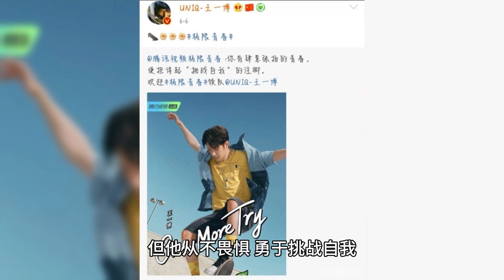Wang Yibo's skin has changed from pale to wheat-colored, but his tenacity and radiance remain unchan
王一博从冷白皮到小麦色，依然坚韧又闪亮

在娱乐圈这个星光熠熠的舞台上，有个年轻偶像凭借独特的魅力和顽强的精神，赢得了无数粉丝的喜爱和尊重，他就是王一博。虽然他的肤色从冷白皮变成了健康的小麦色，但那份坚韧与光芒始终如一，照亮了他前进的路。

一、肤色变化的背后

王一博的肤色变化可不是一朝一夕的事，而是他不断挑战自我、尝试新事物的结果。一开始，他的肤色是典型的亚洲人白皙细腻，但随着他在舞蹈、影视等领域的努力，长时间的户外训练和拍摄让他的肤色变得健康而有光泽。特别是在他热爱的街舞中，他常常在烈日下挥汗如雨，挑战自己的极限。这种坚持和努力，让他的肤色从冷白皮变成了小麦色。

二、坚韧不拔，成就非凡

王一博的肤色变化不仅是外在的表现，更是他内心坚韧不拔精神的体现。他深知在竞争激烈的娱乐圈，只有不断努力、不断挑战自我，才能立足。因此，他从不满足于现状，总是勇于尝试新事物，挑战新领域。在舞蹈上，他不断突破自我，尝试不同风格；在影视上，他勇于挑战各种角色，用精湛的演技赢得观众的认可。正是这份坚持，让他在娱乐圈越走越远，成为备受瞩目的青年偶像。

三、光芒四射，传递正能量

王一博的肤色变化让他更加耀眼。他健康的小麦色肌肤在阳光下闪耀着迷人的光芒，散发出独特的魅力。但这种魅力不仅来自外表，更源于他内心的善良和正直。他始终保持积极向上的态度，用行动传递正能量。他关注公益事业，积极参与慈善活动；尊重他人、关爱粉丝，用自己的言行影响周围的人。他的光芒不仅照亮了自己的路，更温暖了他人的心灵。

四、论点论证：王一博的坚韧与光芒

论点一：挑战与成长

王一博在娱乐圈的成长之路充满挑战和困难，但他从不畏惧，勇于挑战自我。在舞蹈领域，他不断尝试新的风格；在影视领域，他勇于挑战各种角色。正是这些挑战让他不断成长和进步。他的故事告诉我们：只有敢于挑战自我，突破自我，才能赢得更多机会和成就。

论点二：正能量传递

王一博用行动传递正能量。他关注公益事业，积极参与慈善活动；尊重他人，关爱粉丝；���自己的言行影响周围的人。他的善良和正直让人们看到了娱乐圈中的美好和希望。他的故事告诉我们：作为公众人物，应该用影响力传递正能量，关注社会公益。

论点三：独特魅力与个性

王一���的魅力不仅来自外表，更来自他的个性和气质。他在时尚界也有不俗表现，敢于尝试不同造型，展现独特个性。同时，他也是个有思想、有深度的人，常在社交媒体上分享自己的见解。他的故事告诉我们：作为偶像，外在美丽固然重要，但内在个性和思想更能赢得大家的喜爱和尊重。

五、总结与展望

王一博从冷白皮到小麦色的转变，不仅是外在变化，更是他内心坚韧不拔的体现。他用行动证明了，敢于挑战自我、不断突破才能赢得更多机会和成就。同时，他也用影响力传递正能量，关注社会公益，成为备受尊敬和喜爱的青年偶像。未来，我们期待王一博在娱乐圈继续发光发热，创造更加辉煌的成就！